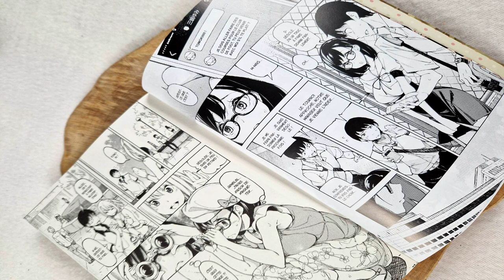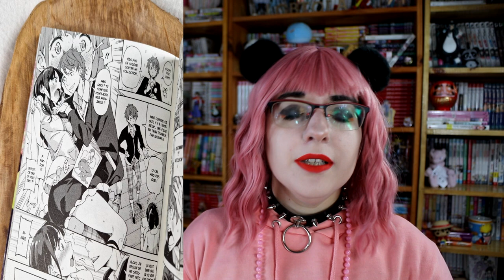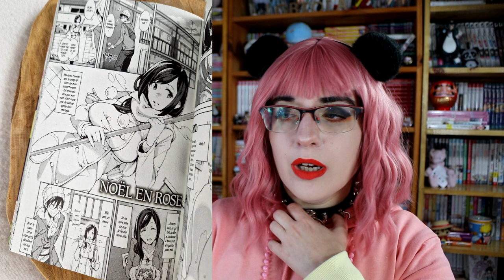[Présentation Manga] Amour Amer (Hot Manga)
RÉSUMÉ :
C’est justement parce que je t’aime que je m’offre à toi…

De la jeune femme qui aimerait que son copain lui saute dessus à la voyante qui utilise des techniques de divination sexy en passant par la veuve esseulée, leurs pulsions les poussent aux confins du plaisir ! Et quand elles ne prennent pas l’initiative, vous pouvez être sûrs que leur partenaire saura leur donner l’impulsion nécessaire !